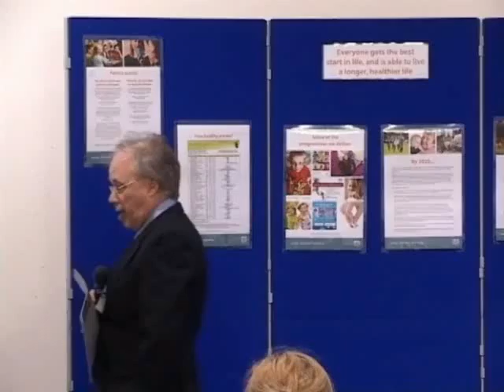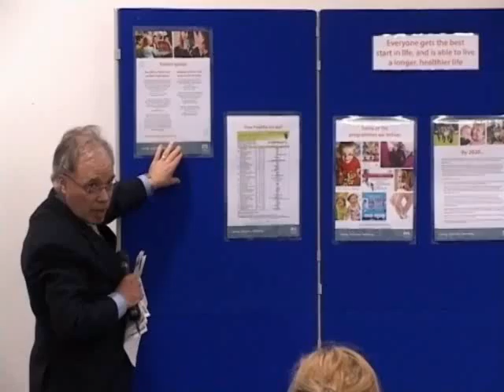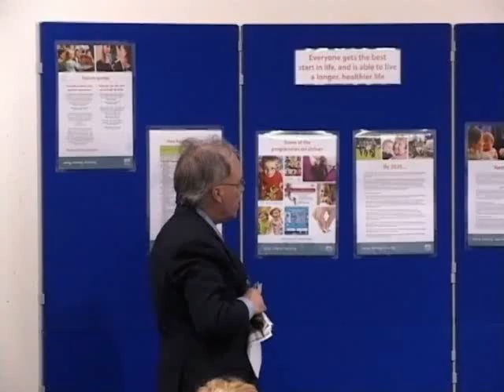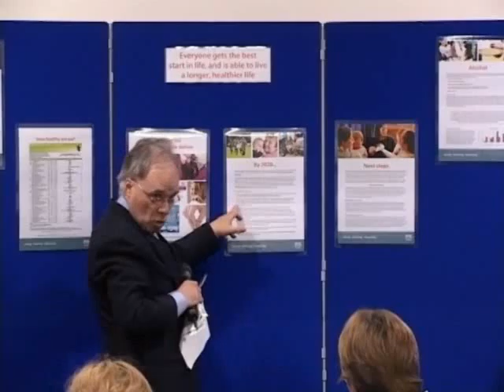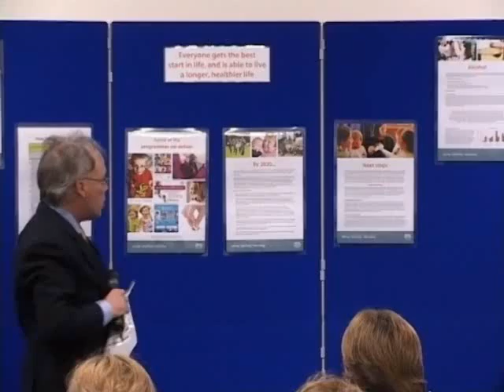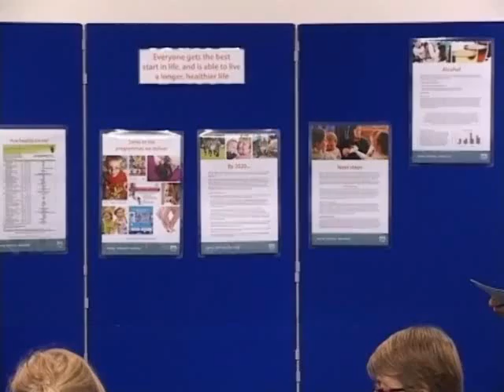NHS Grampian Annual Review 2012 - Part One